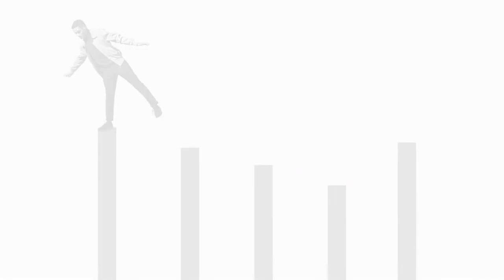Asesoría en trabajo par-time Cuáles son mis beneficios si tengo un trabajo part-time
Asesoría en trabajo par-time
¿Cuáles son mis beneficios si tengo un trabajo part-time?
¿Conoces el contrato part-time?
¿Cuáles con las personas ideales para los trabajos part-time?